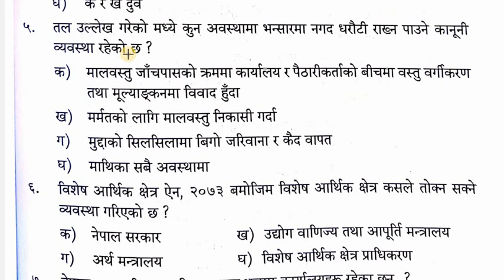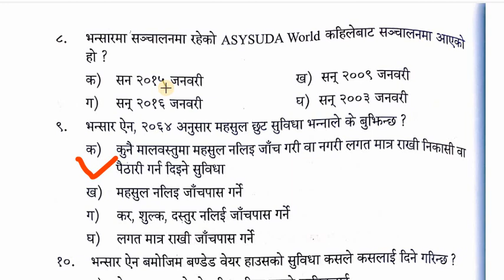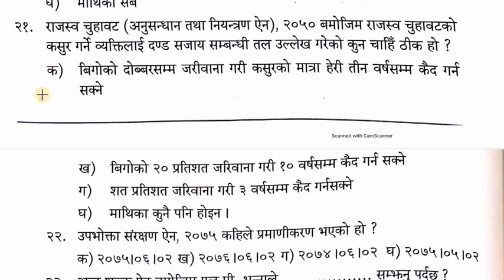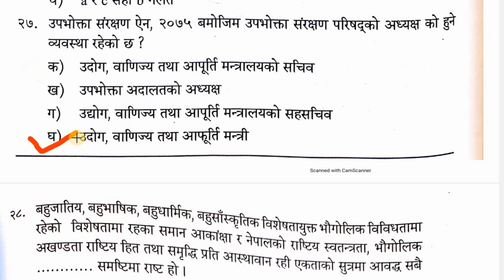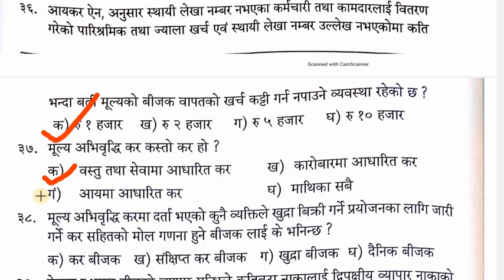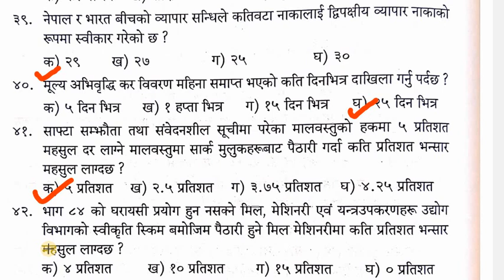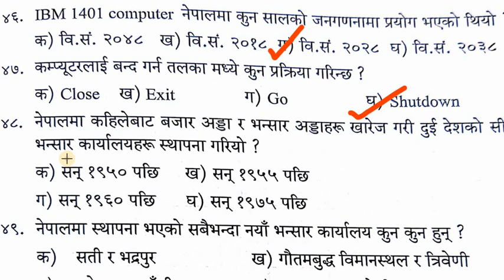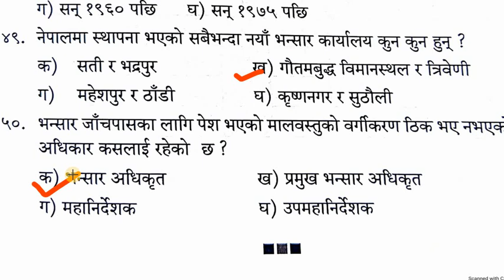Bhansar Agent Preparation | भन्सार एजेन्ट तयारी | SET - 3 | Q/A Format 50 Questions | 2078/03/30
This video is brought to you for your convenience in updating your knowledge platform . This is very very useful for loksewa preparations all level. and including Bhansar Agent Preparation
धन्यबाद।